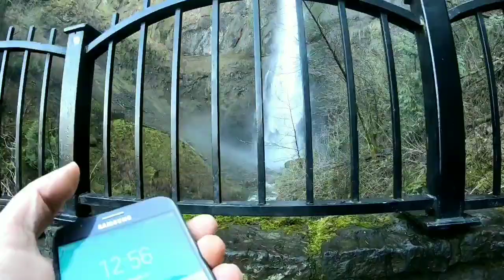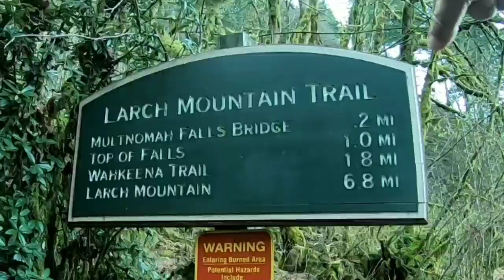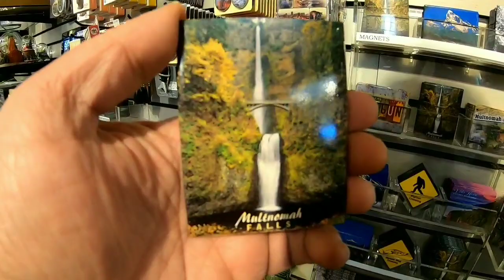Filmed on the 21.Uploaded on February 21 2020. Multnomah Falls, Oregon. Waterfalls.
Filmed on the 21.Uploaded on February 21. 2020. Multnomah Faexlls, Oregon. Waterfalls.

My support page is just away that I can keep the video going and the equipment update. thiers no obligation but if you like to help it very much appreciate. It's not for personal use.  remember if you donate that makes you a partner on the trucker jukebox channel.

Multnomah Falls Oregon